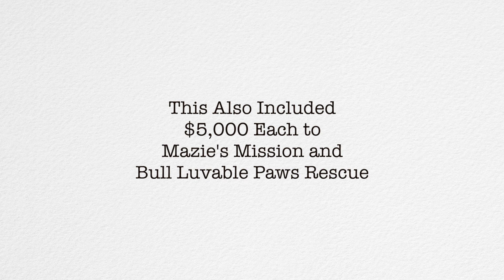Lone Star Employees' 2023 Christmas Giving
Lone Star consistently prioritizes community giving, with this year’s charitable efforts emphasizes its commitment to positive change. The company’s proudest moment unfolds during the week leading up to the annual Christmas party, as the 150-strong Lone Star team actively participates in a toy drive and fundraising efforts. Last year’s remarkable feat of gathering more than 1,300 toys for Dallas Metro has been surpassed this year, with the current collection exceeding 1,940 toys. Additionally, we are delighted to announce that we have not only met but surpassed our fundraising target of $72,000, reaching over $85,000.